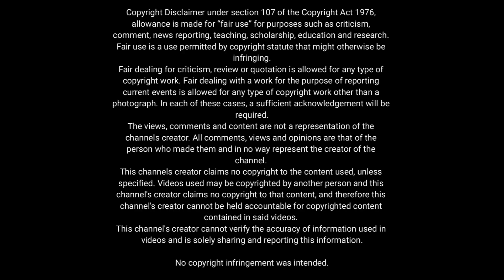Meghan & Harry's Claim - They Were Married Prior to Televised Wedding - Arch Bishop Says NOPE!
According to the Duchess of Sussex during the Oprah interview, she and Harry were married in a private ceremony in their backyard prior to the televised wedding. But the Arch Bishop of Canterbury has denied these claims.

As you can see, after Meghan's revelation, and whilst frolicking among the chickens, Harry raises his head and looks at Meghan but doesn't dispute this, and Oprah doesn't question this claim at all, not even a wwwhhhhhhhaaaattt?

Did Oprah know this prior to the interview, resulting in the lack of surprise, or is her siLENCE due to feeling slighted that she was invited to a "re-run" of the wedding?

What do you think? Another tall tale told by the Duchess?

I practice the Fair Use Copyright Disclaimer under section 107 of the Copyright Act 1976, allowance is made for “fair use” for purposes such as criticism, comment, news reporting, teaching, scholarship, education, and research.

The views, comments, and content are not a representation of the channel's creator. All comments, views, and opinions are that of the person who made them and in no way represent the creator of the channel.

This channels creator claims no copyright to the content used unless specified. Videos used may be copyrighted by another person, and this channel's creator claims no copyright to that content, and therefore, this channel's creator can not be held accountable for copyrighted content contained in said videos.

This channel's creator can not verify the accuracy of information used in videos and is solely sharing and reporting this information.